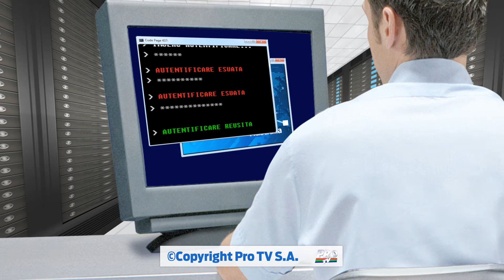3D Animation - Hacking Simulation